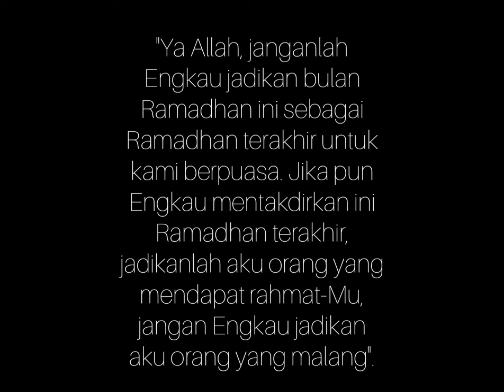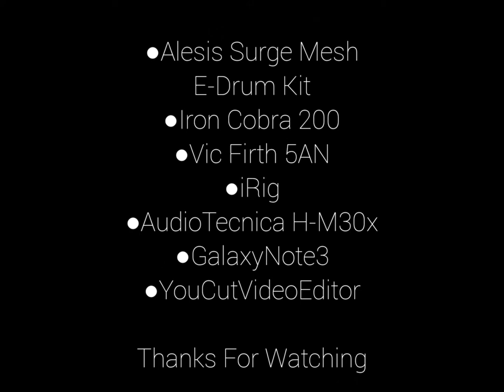Ramadhan - Maher Zain (Dicky Drum Cover)